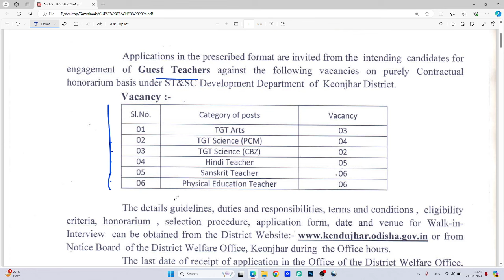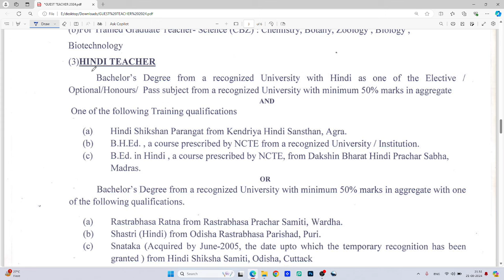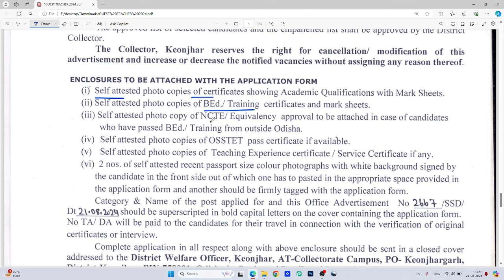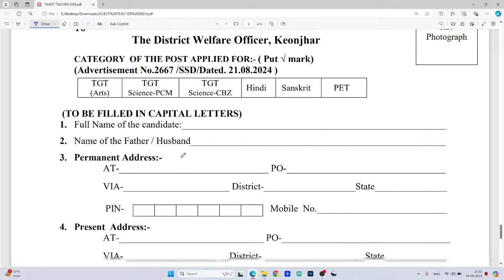Keonjhar Collector Office Recruitment 2024 – Salary : 16,000/- Per Month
PDF